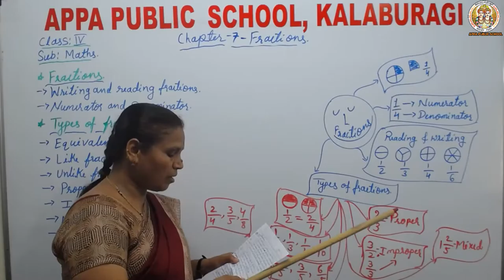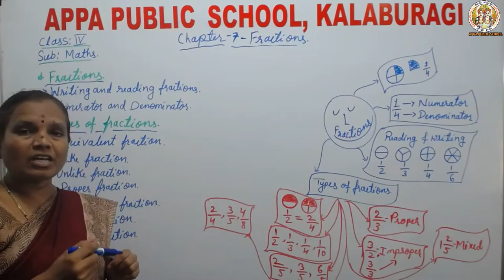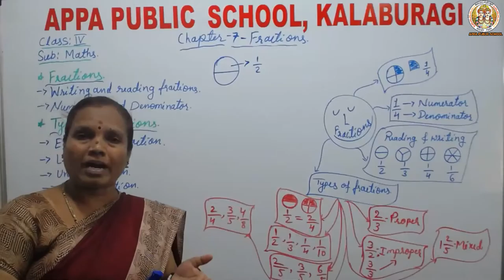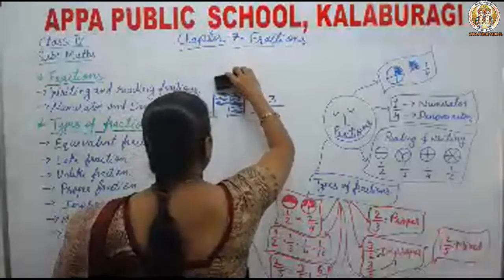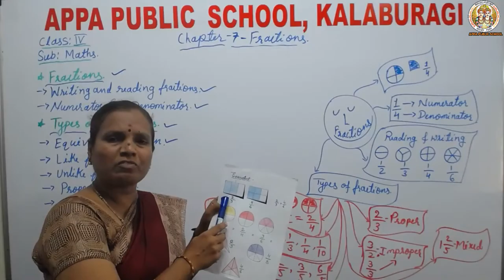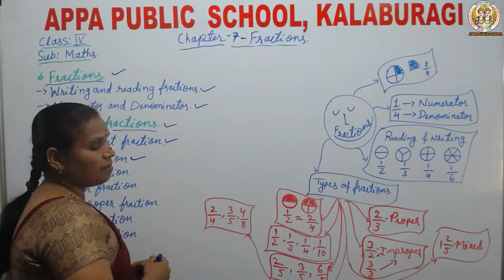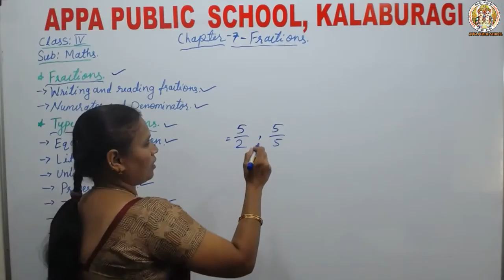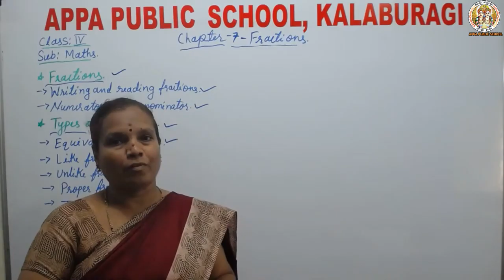APS-CLASS-IV-MATH-CHAPTER-07-FRACTIONS-PART-1-MRS SHASHIKALA L D